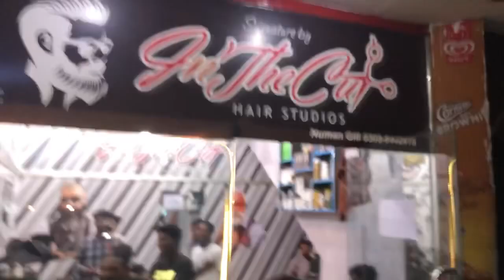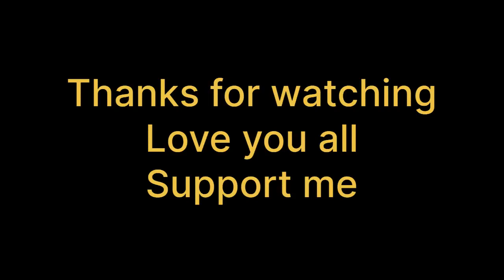Eid Day One or Two | Eid Mubarak🌙 | Masjid Clean Kie | Rameezkhan | RK VLOGS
Eid Day One or Two | Masjid Clean Kie | Rameezkhan | RK VLOGS |
Eid Mubarak